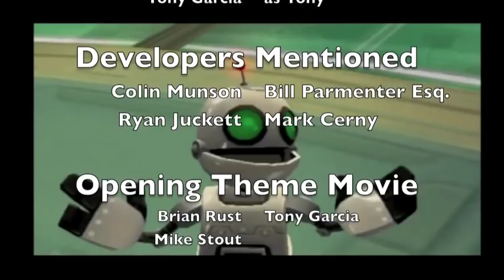Ratchet & Clank 3 Dev Commentary: 14 - Crates, Crates, Crates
Mike and Tony head to the planet Daxx -- one of Tony's levels.

As a note: Mike Really sucks at this game. Like... a lot.

Oh, and they talk about crates. A lot.